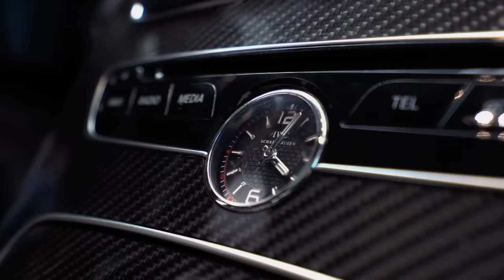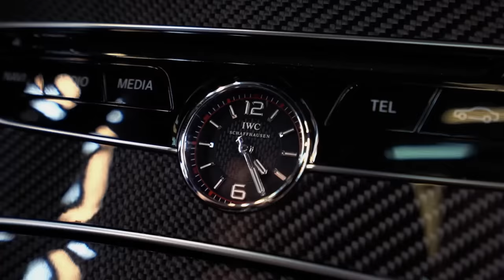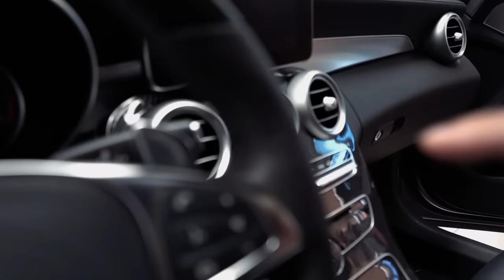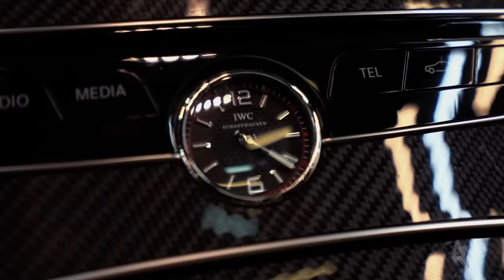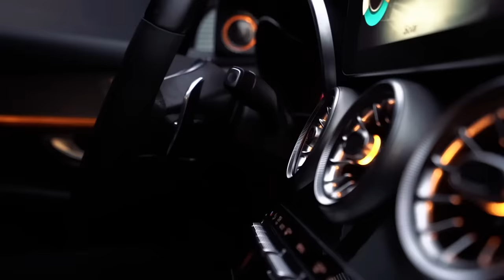Começamos o nosso primeiro PROJECT CAR da AvantGarde! - Mercedes Benz C63s AMG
0:00 Introdução
1:06 O que será feito
3:37 Detalhamento técnico na Stay Detail
13:37 Mudança interna
18:36 Encerramento